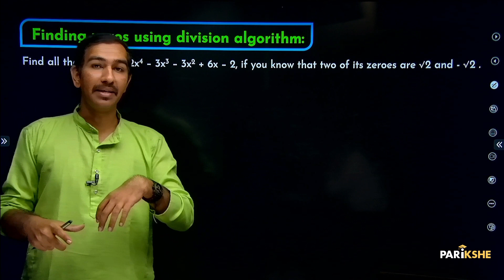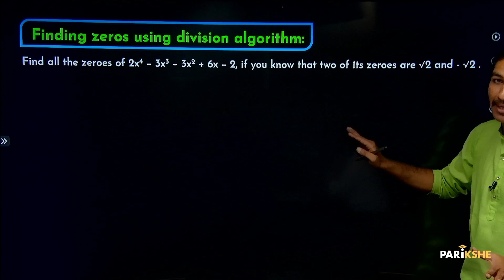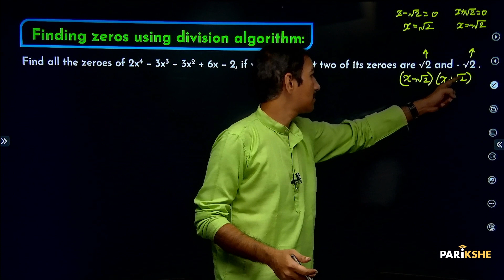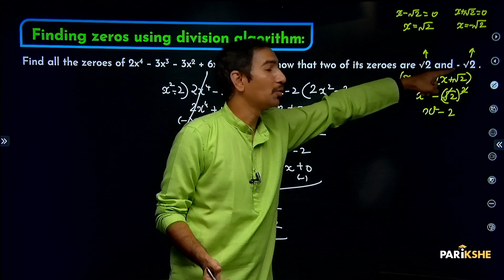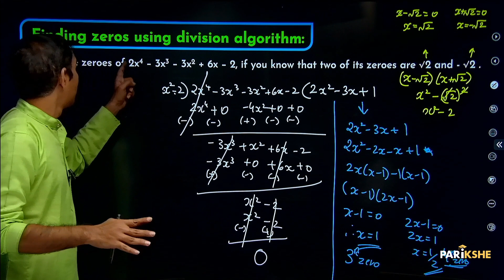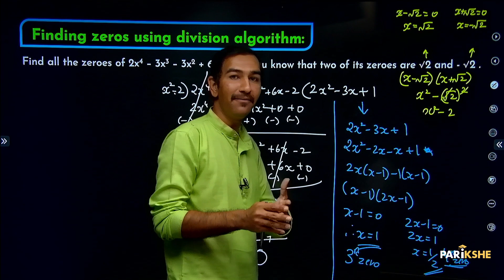Polynomials - 07 | Finding Zeroes using division algorithm | SSLC | Class 10 | in ಕನ್ನಡ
In this video, Karthik Sir explains Finding Zeroes using division algorithm The explanation in this video is in Kannada. It is useful for both English medium and Kannada medium students who are preparing for Class 10 Karnataka SSLC Exams (KSEAB/KSEEB).